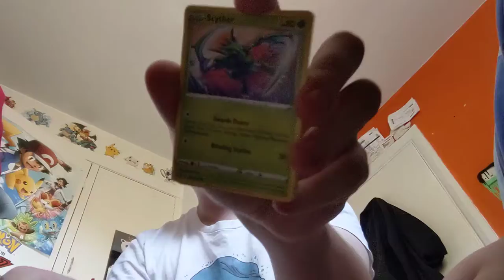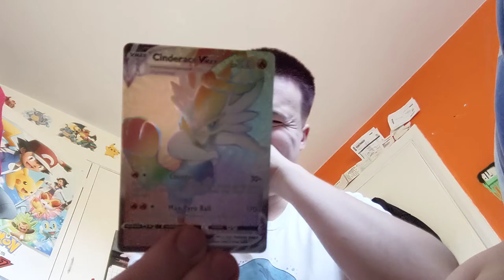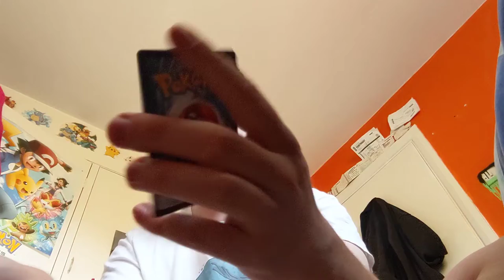man in Sudocrem mask opens packs on bedroom floor in underpants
if you're reading this it's too late